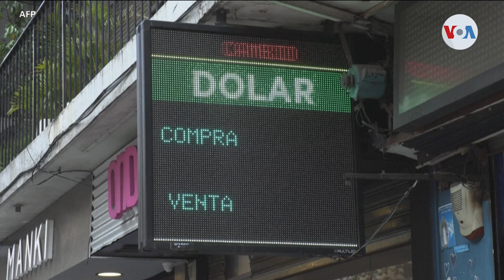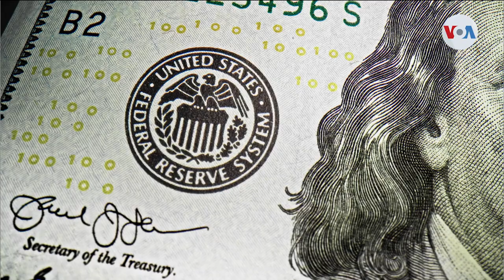Latinoamérica enfrentaría riesgos si EUA incurre en impago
Aunque la Casa Blanca y la oposición republicana han reportado avances en las negociaciones sobre el techo de la deuda estadounidense, aún no hay acuerdos. Y las economías latinoamericanas no escapan de los riesgos. Informa Jorge Agobian.